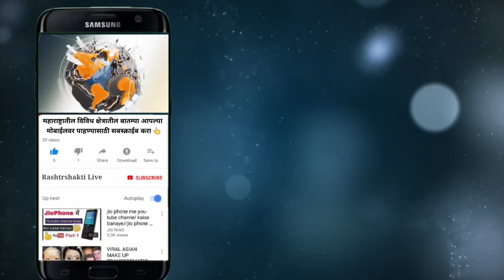गौतमी पाटीला "या" मुलीने टाकले मागे, लावणीवर केला जबरदस्त डान्स, स्टेप्स पाहून म्हणाल कोठे आली गौतमी